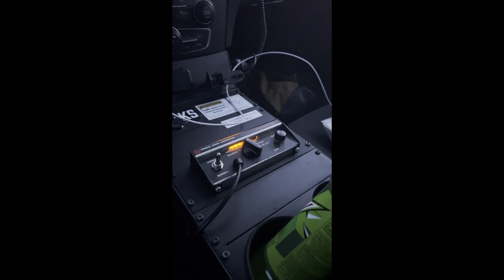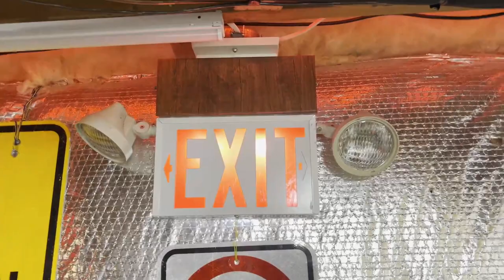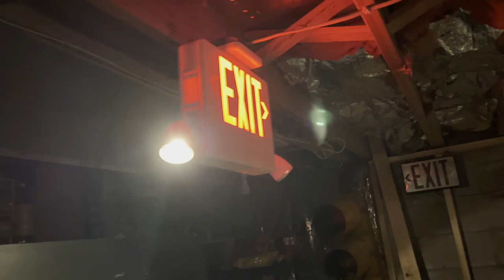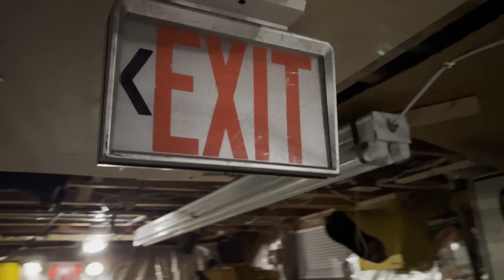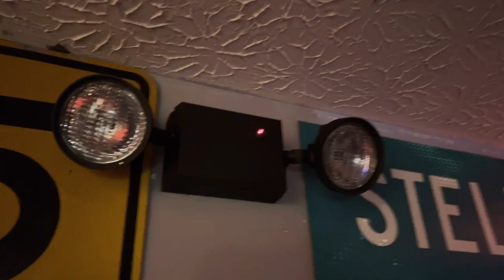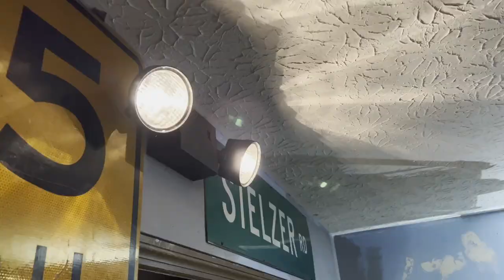8 Minutes of Scrapped Videos (Plus December Emergency Light Test)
I've been so astronomically busy I can't prioritize YouTube anymore. I might make full videos sometimes but not often because even when I do there's almost zero interaction.